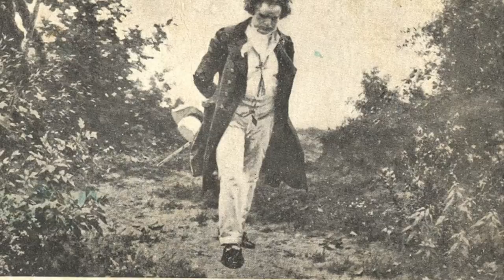Cello Sonata No. 4, Op. 102 No. 1 (Beethoven, Ludwig van) I. Andante - Allegro Vivace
The Sonatas for cello and piano No. 4 in C major, Op. 102, No. 1, and No. 5 in D major, Op. 102, No. 2, by Ludwig van Beethoven were composed simultaneously in 1815 and published, by Simrock, in 1817 or early 1818 with a dedication to the Countess Marie von Erdődy, a close friend and confidante of Beethoven.

Interpreter: John Michel (cello), Lisa Bergman? (piano)
Editor:         PaloAlto: MusOpen.